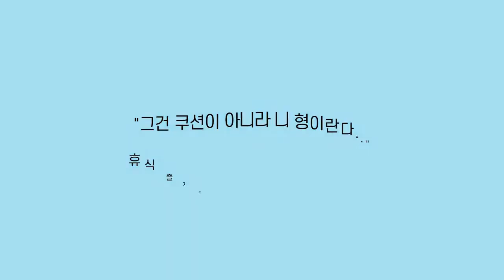"그건 쿠션이 아니라 니 형이란다.." 휴식 즐기는 형 짓밟는 동생 댕댕이들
마약 같은 편안함을 자랑하는 쿠션 사이에서

꿀맛 같은 휴식을 즐기고 있던 형아 강아지.

그러나 그런 여유로운 시간은 그리 길지 못했는데.